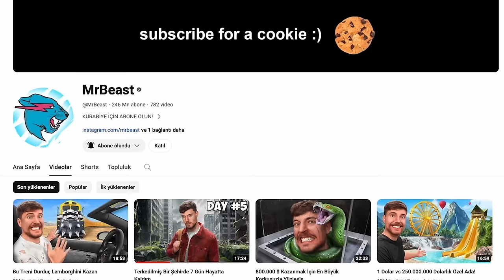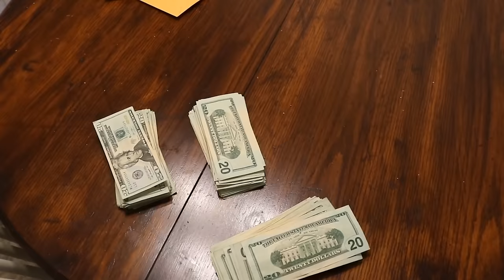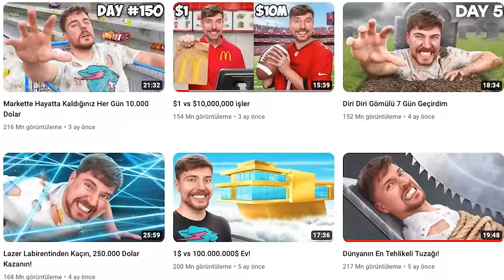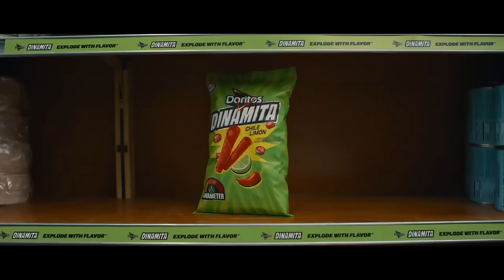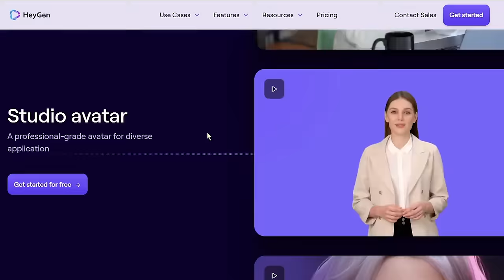YouTube Geliri Şirket Döndürür Mü? YouTube İş Modellerini Konuştuk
Herkese selamlar,
Serbest Meslek serisinin bu videosunda Eran'la birlikte YouTube'da zengin olmayı konuştuk. Zenginlik nedir, YouTube kanalları zenginleşmek için neler yapabilirler? Başarılı örnekler nasıl yapmış, neler deniyorlar; bunları konuştuk.
 Varsa yorumlarınız aşağıda buluşalım. 😍

00:00 Zenginlik nedir?
02:13 Mr.Beast nasıl zengin oldu?
08:21 BabalaTV
09:12 Karakterler Yapmak
13:56 YouTube vs diğer platformlar
15:07 Mr.Beast vs Warner Bros iş modelleri
17:45 Blippi
19:10 Sponsorluklar
25:52 Kendine uygun içeriği üretmek
27:00 Yemekle alakalı bir iş kolu kurmak
28:39 Bize uyan bir model var mı?
31:48 Akışta olmak ne demek?
34:03 YouTube'dan zengin olmak isteyenlere öneriler
36:19 İyi dilekler ve kapanış